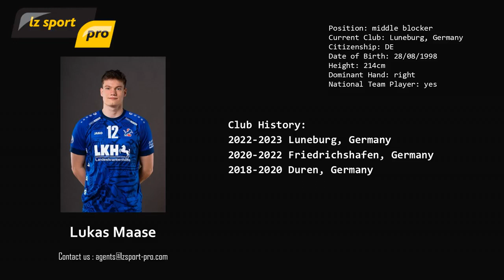LZ Sport Lukas Maase 6min